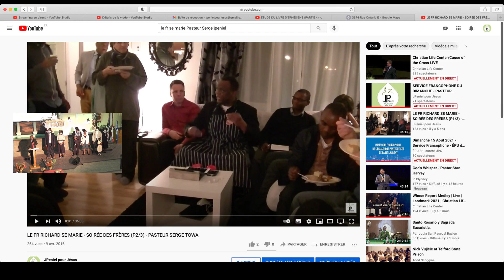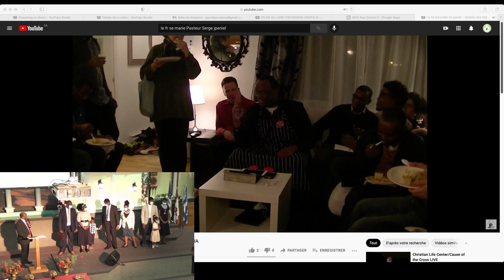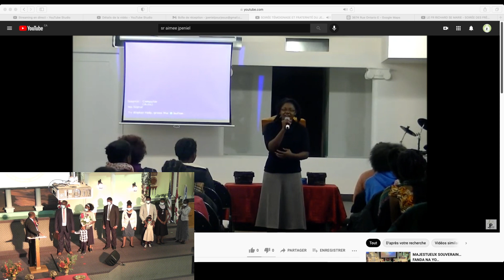CÉRÉMONIE EMOTIVE D'AUREVOIR À LA FAMILLE TOWA QUI VA À TROIS-RIVIÈRES...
DIMANCHE 15 AOUT 2021 À L'ÉGLISE PENTECÔTISTE UNIE DE SAINT-LAURENT

NOS EGLISES:

          1375 POIRIER, SAINT-LAURENT, H4L 5K7

           5415 RUE BEAUBIEN, H1T 1W7.

           3674 ONTARIO EST, H1W 1R9.